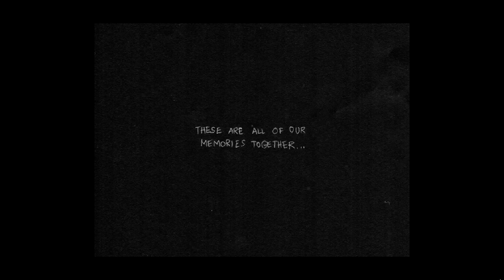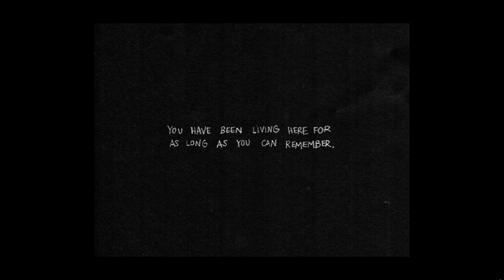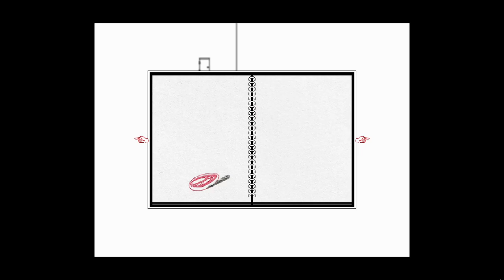OMORI IS DARK (omori part 2)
i omor but it gets dark to be honest